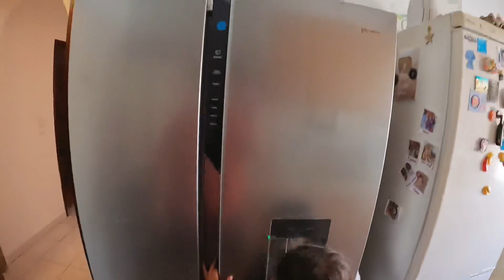A geladeira dos EUA chegou!